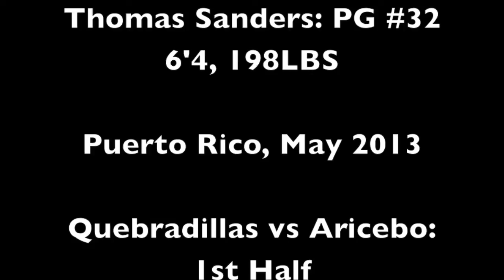Thomas Sanders: Puerto Rico, Quebradillas vs Aricebo 1st half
Games with Thomas Sanders from Puerto Rican Professional Basketball League